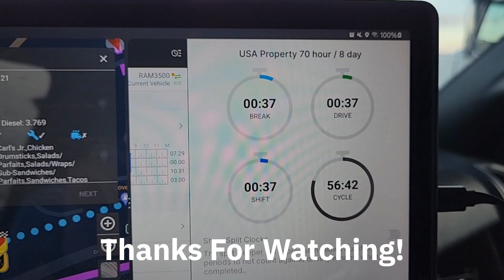Episode 22- Part 1- Four Minutes Of Fame!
Hotshot, hot shot, non cdl, noncdl, trucking hotshot trucking, hot shot trucking, freight, partial, rate per mile, freight rates, trucker, trucker life, a day in the life of a hotshotter, weeks on the road, otr